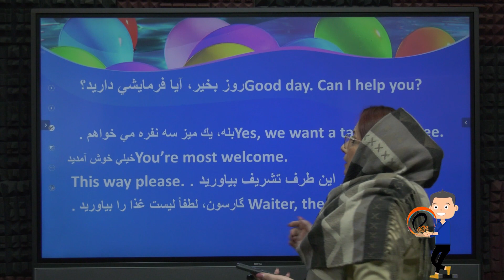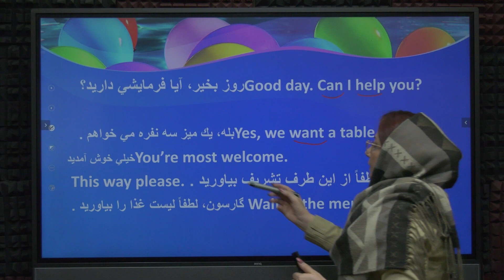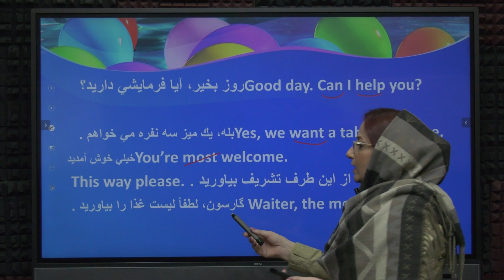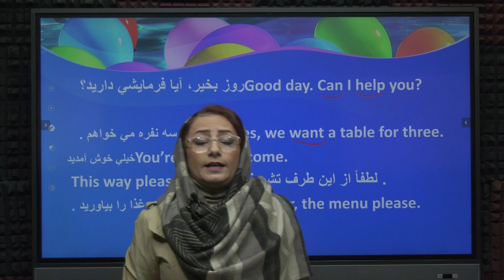مکالمه انگلیسی گارسون و مشتری|پروان آکادمی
مکالمه انگلیسی گارسون و مشتری:قسمت هشتم
در این دوره آموزشی از مجموعه پروان اکادمی شما با توجه به موقعیت های گوناگون و با جملات کوتاه انگلیسی رو مثل آب خوردن
یاد میگیرید.

برای مشاهده کل دوره های پروان آکادمی به وب سایت زیر مراجعه نمایید🌷

دیگر قسمت های مکالمه موقعیت